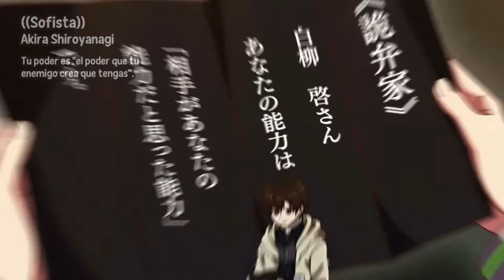Natural『AMV』- Deatte 5-byou de Battle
Anime: Deatte 5-byou de Battle
Song: Natural